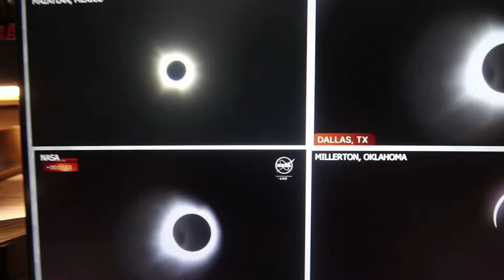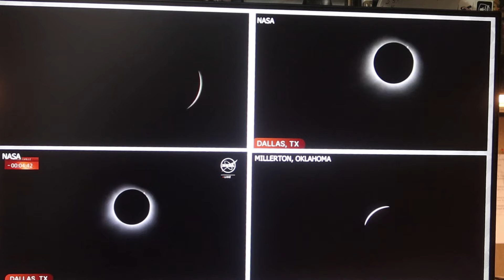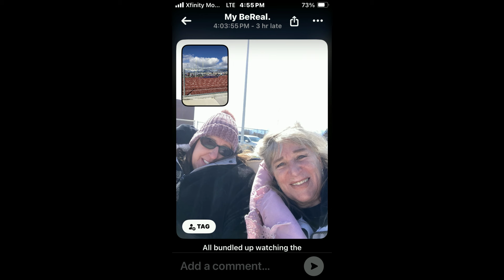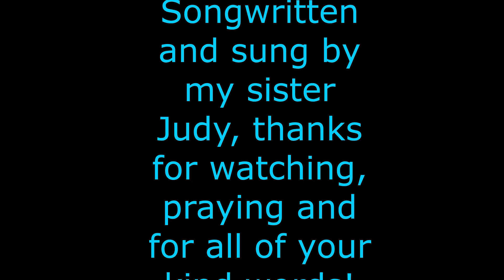Did You See The Eclipse !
we had the solar eclipse today, lt gets cold, l watch it on the news, then l go to my gdaughters track meet, it was so cold, then my face is sunburned, she broke the school record, l  have the bug come over , to spray the bugs, and spiders, l open up the crawl space, 49 years l have never been down there,  l show where footloose was filmed, too much fun

Momma O
Lehi, Utah
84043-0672